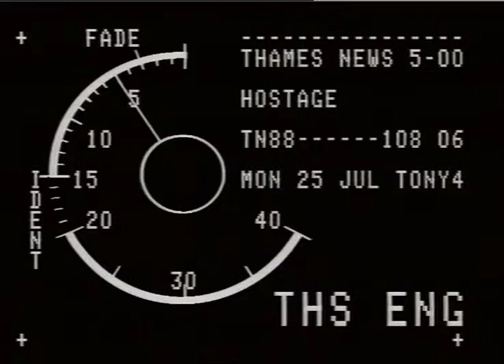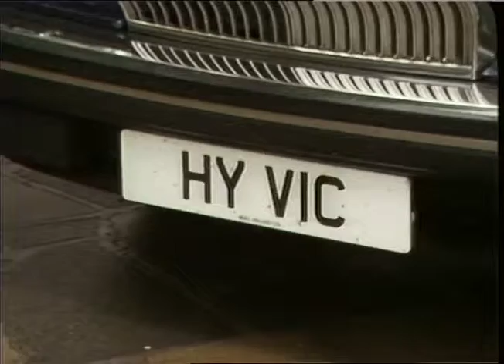KIDNAPPING : pat LANCASTER : ATTEMPT.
THAMES NEWS 25.7.88. LARGE-SCALE HUNT FOR 5-MAN GANG WHO WERE ABOUT ir KIDNAP WEALTHY PAT LANCASTER